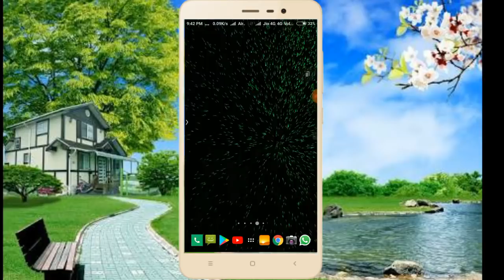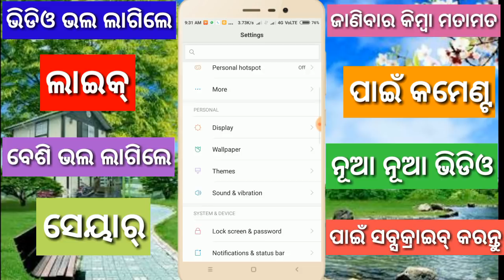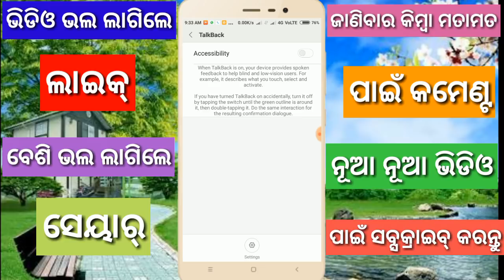ଭୁଲ୍ ରେ ବି ଏ ସେଟିଂ କୁ ଅନ୍ କରନ୍ତୁ ନାହିଁ✔Talk back setting not open on your phone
in this video i talk about a secret setting of android